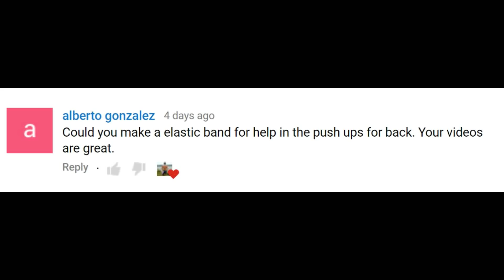Do More Pull Ups with This Homemade Assisted Pull up Band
Can't Do Pull Up? Make Your Own Assisted Pull up Band.
This is my homemade assisted pull up band. If you are struggling
doing some pull up, this is the best for you!.